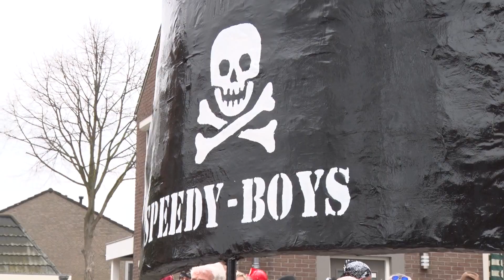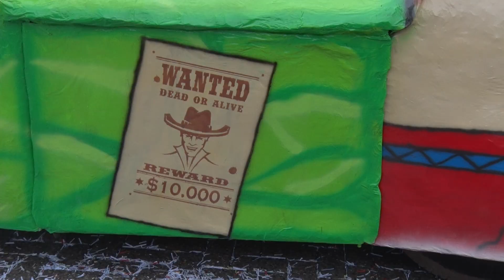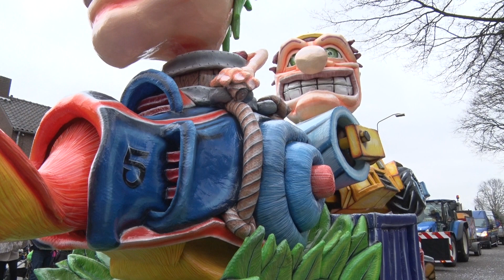Baarle-Nassau/Hertog - Carnavalsoptocht 2017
26 februari 2017 - Carnavalsoptocht Smokkelgat - Baarle-Nassau